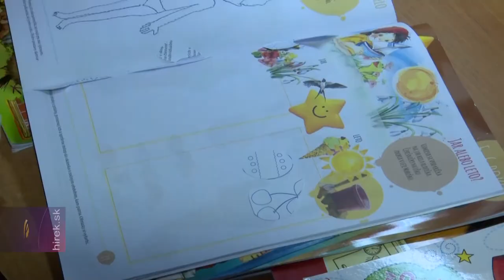Rimaszombat két magyar alapiskolájában négy első osztály nyílik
Rimaszombat. Rimaszombatban a Tompa Mihály Alapiskolába 31 elsőst írattak be, az új Református Alapiskolába 29-et.  Szeptembertől két-két első osztály nyílik mindkét intézményben. A református alapiskola magyarországi kormánytámogatással jött létre, egy régi polgárházban alakították ki az osztálytermeket. Az épületet már tavaly nyáron átadták, de az oktatás csak idén szeptemberben indul.